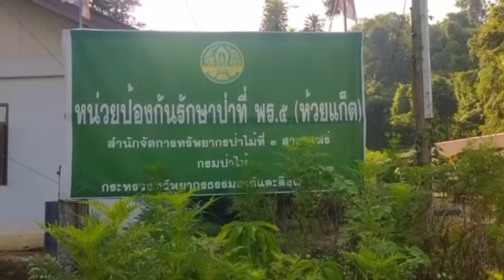สกัดจับขบวนการลักลอบขนไม้ชิงชันส่งนายทุนล็อตใหญ่มูลค่าเกือบ 2 ล้านบาท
แพร่-สกัดจับขบวนการลักลอบขนไม้ชิงชันส่งนายทุนล็อตใหญ่มูลค่าเกือบ 2 ล้านบาท

.เมื่อเวลา 07.00 น. วันที่ 24 ก.ย.66 คณะเจ้าหน้าที่ประกอบด้วย เจ้าหน้าที่ตำรวจ ร้อย ตชด.323 กก.ตชด.32 (พะเยา),สำนักจัดการทรัพยากรป่าไม้ที่ 3 สาขาแพร่ อำนวยการโดย นายสงคราม ขาวสะอาด ผอ.สจป.3 สาขาแพร่, นายชาตรี สัทธรรมนุวงศ์ ผอ.ส่วนป้องกันฯ โดยชุดปฏิบัติการพิเศษป่าไม้ สจป.ที่ 3 สาขาแพร่,เจ้าหน้าที่หน่วยป้องกันรักษาป่าที่ พร.5 (ห้วยแก๊ต), เจ้าหน้าที่ฝ่ายปกครองจังหวัดแพร่,เจ้าหน้าที่ตำรวจสถานีตำรวจไผ่โทน,เจ้าหน้าที่หน่วยป้องกันรักษาป่าที่ พร.4 (ร้องกวาง), เจ้าหน้าที่ฝ่ายปกครอง อำเภอร้องกวาง,ศูนย์ป้องกันและปราบปรามที่ 3 ภาคเหนือ กรมป่าไม้,เจ้าหน้าที่สายตรวจปราบปรามสำนักบริหารพื้นที่อนุรักษ์ที่ 13 (แพร่),เจ้าหน้าที่ตำรวจ กก.4 บก.ปทส. ประจำจังหวัดแพร่

.บูรณาการร่วมกันสกัดขบวนการลักลอบขนไม้เถื่อนส่งนายทุนใหญ่และส่งออกนอกประเทศ ที่บริเวณจุดพักรถริมทางถนนทางหลวงหมายเลข 101 ท้องที่บ้านแม่กระทิง หมู่ที่ 3 ต.ไผ่โทน อ.ร้องกวาง จ.แพร่ โดยสามารถร่วมกันตรวจยึดของกลาง ประกอบด้วย รถยนต์จำนวน 2 คัน เป็นรถกระบะตอนเดียว สีขาว ยี่ห้ออิซูซุ ทะเบียน 2ฒข 5539 กรุงเทพมหานคร และ รถยนต์กระบะตอนเดียว สีขาว ยี่ห้อโตโยต้า รุ่นรีโว่ ทะเบียน ผก 5668 พิษณุโลก ซึ่งทั้ง 2 คันบรรทุก ไม้กระยาเลย(ไม้ชิงชัน)แปรรูป เต็มท้ายกระบะ มีผ้าใบคลุ่ม ทั้ง 2 คัน รวมจำนวน 40 แผ่น/เหลี่ยม ปริมาตร 5.97 ลบ.ม. คิดเป็นค่าเสียหายของรัฐเป็นจำนวนเงิน 1,791,000 บาท(หนึ่งล้านเจ็ดแสนเก้าหมื่นหนึ่งพันบาทถ้วน) แต่คนขับรถทั้ง 2 คัน หลบหนีไปได้

.สำหรับการบูรณาการการจับกุมดังกล่าว สืบเนื่องจาก ชุดปฏิบัติการได้รับแจ้งจากสายข่าว (ไม่ประสงค์ออกนามหวังรางวัลสินบนนำจับ) แจ้งว่าคืนนี้จะมีการลักลอบขนไม้ผิดกฎหมายโดยใช้รถยนต์ จำนวน 2 คัน ขนย้ายไม้จากบ้านบ่อหอย ต.ยาบหัวนา อ.เวียงสา จ.น่าน เพื่อที่จะนำไม้ไปส่งยังเขตพื้นที่ จ.แพร่ เจ้าหน้าที่ทั้งหมดจึงร่วมกันวางแผนออกตรวจสอบ ซึ่งระหว่างนั้นได้รับแจ้งว่ารถต้องสงสัย ขับออกจากพื้นที่มาแล้ว จนกระทั่งเวลา 04.40 น. เจ้าหน้าที่ชุดจับกุมพบรถยนต์กระบะต้องสงสัย ซึ่งตรงตามที่ได้รับแจ้ง จอดอยู่ที่จุดพักรถริมทางถนนทางหลวงหมายเลข 101 ท้องที่บ้านแม่กระทิง หมู่ที่ 3 ต.ไผ่โทน อ.ร้องกวาง จ.แพร่ ไม่พบคนขับรถทั้ง 2 คัน และประตูรถก็ล็อคไว้ด้วย ซึ่งคาดว่าคนขับทราบว่ามีเจ้าหน้าที่ติดตามจับกุมจึงได้หลบหนีไป

.จากการตรวจสอบพบว่ารถทั้ง 2 คัน กระบะท้ายปิดคลุมด้วยผ้าไปสีเขียวขี้ม้า ถูกรัดด้วยเชื่ออย่างหนาแน่น เมื่อเปิดผ้าใบออกพบ ไม้กระยาเลย(ไม้ชิงชัน)แปรรูป บรรทุกอยู่เต็มท้ายกระบะ ตรวจสอบไม้แล้ว พบว่าไม้แปรรูปดังกล่าวมีลักษณะใหม่ ดิบ สด และไม่พบรูปรอยดวงตราของพนักงานเจ้าหน้าที่ของรัฐหรือเจ้าหน้าที่ภาคเอกชนตีประทับไว้ที่ส่วนต่างๆ แต่อย่างใดและไม่มีร่องรอยที่แสดงว่าผ่านการเป็นสิ่งปลูกสร้าง เครื่องเรือนเครื่องใช้แต่อย่างใด คณะเจ้าหน้าที่จึงได้ร่วมกันพิจารณาแล้วเชื่อว่าไม้แปรรูปทั้งหมดเป็นไม้ที่ได้มาโดยมิชอบด้วยกฎหมาย จึงได้ประสานพนักงานสอบสวน สภ.ไผ่โทน เข้าร่วมตรวจสอบที่เกิดเหตุ และตรวจค้นภายในรถ เพื่อหาหลักฐานต่างๆ ในการติดตามตัวคนขับรถ หรือผู้เกี่ยวข้อง และบันทึกที่เกิดเหตุเป็นหลักฐาน

.จากนั้นจึงมอบหมายให้ ร.ต.ต.ภูดิส ต๊ะนิล ตำแหน่ง รอง สว.(ป.) กก.ตชด.32 เป็นผู้ร้องทุกข์กล่าวโทษ โดยกล่าวหาว่ากระทำผิด ตามพระราชบัญญัติป่าไม้ พุทธศักราช 2484 มาตรา 48 ฐาน “ ร่วมกันมีไม้กระยาเลยหวงห้ามแปรรูปไว้ในครอบครองโดยไม่ได้รับอนุญาต” มาตรา 70 “ผู้ใดรับไว้ด้วยประการใด ซ่อนเร้น จำหน่ายหรือช่วยพาเอาไปเสียให้พ้น ซึ่งไม้หรือของป่าที่ตนรู้อยู่แล้วว่าเป็นไม้หรือของป่าที่มีผู้ใดได้มาโดยการกระทำผิดต่อบทแห่งพระราชบัญญัตินี้ มีความผิดฐานเป็นตัวการในการกระทำผิดนั้น”จากนั้นได้นำไม้ของกลางและอุปกรณ์ในการกระทำความผิดได้มอบหมายให้หน่วยป้องกันรักษาป่าที่ พร.5 (ห้วยแก๊ต) เก็บรักษาตามระเบียบต่อไป

.ผู้สื่อข่าวรายงานว่า สำหรับการจับกุมขบวนการลักลอบขนไม้เถื่อนในพื้นที่ จ.แพร่ แต่ละครั้งนั้น จะเห็นว่าเจ้าหน้าที่ชุดจับกุมต่างทุมเทสรรพกำลังและความมุ่งมันในการทำงาน อย่างเต็มที่ ไม่ว่าจะเป็นช่วงเวลาไหน แม้ว่าจะดึกดื่นเที่ยงคืน หรือ จนถึงสว้าง นับเป็นความคาคภูมิใจของหน่วยงานทั้งหมดที่มีบุคคลากรที่ทำงานแบบ ทุ่มเท ในการปราบปรามขบวนการลักลอบขนไม้เถื่อนให้สิ้นซาก จึงเป็นเรื่องที่น่าชื่นชมเป็นอย่างยิ่ง